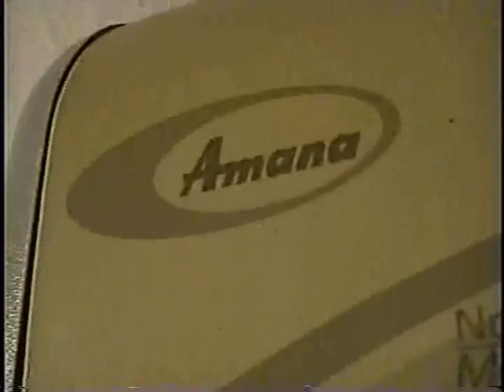Bowling in the Basement Game One: Part Two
The second installment of Game One of Bowling in the Basement!